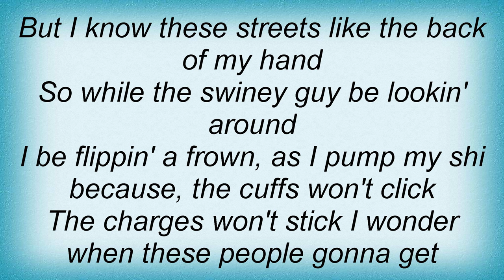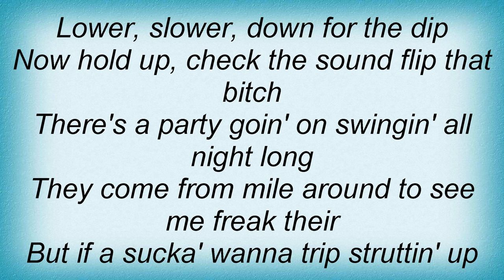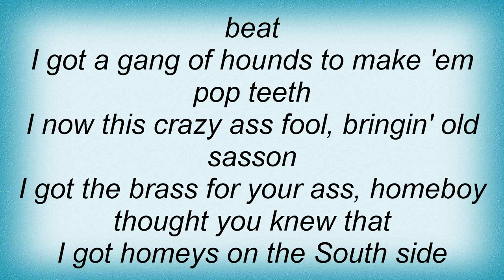Delinquent Habits - Lower East Side Lyrics